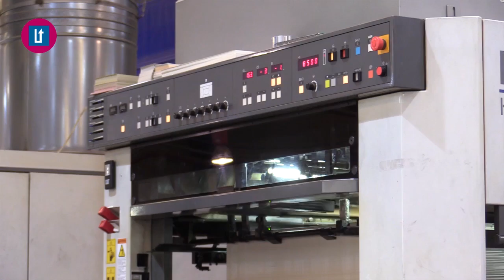2017-11-02 AVANÇ L'ORATGE AMB JORDI PAYÀ